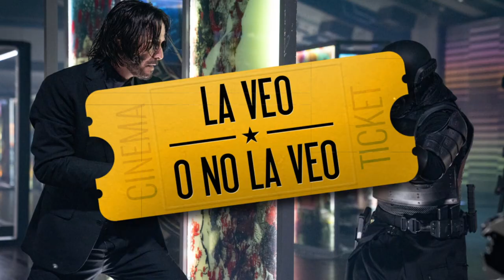Los Habitantes | La Veo o No La Veo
Un hombre regresa a vivir a Monterrey y extraños sucesos ocurren en su domicilio. Los críticos te hablan de "Los Habitantes".